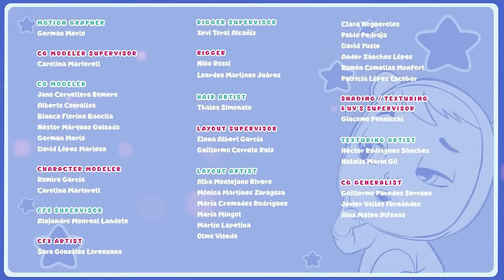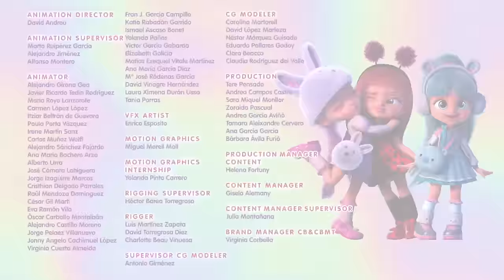Join the Fun with CONEY & FRIENDS! CRY BABIES Full Episodes 💧 Magic Tears 💕 BFF 💜 Cartoons for Kids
Explore the enchanting world of CRY BABIES 💦 in English! Join the magical journey filled with friendship, empathy, and teamwork as you dive into the captivating episodes of Cry Babies Magic Tears. Whether you're a girl or a boy, get ready for animated adventures that will delight and entertain!

Witness the adorable Cry Babies overcoming challenging situations together in the Magic Tears World. These cute and fun characters possess magical tears with special powers that add a unique twist to their stories. Immerse yourself in full episodes, curated collections, exciting compilations, and a myriad of surprises featuring Cry Babies in English!

Let the laughter, friendship, and magic unfold in each episode! ✨👶💕